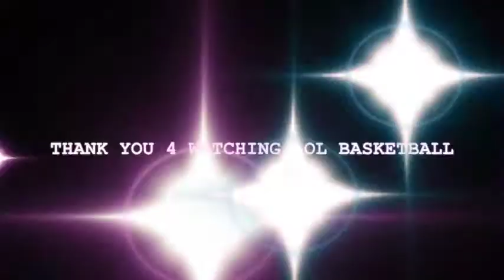CIROC VS PEACEMAKER